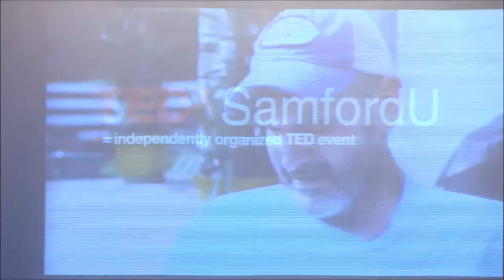Kick Fear in the Face | Rachel Baribeau | TEDxSamfordU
Often times in life, we find our greatest blessing is smack dab in the middle of our fear. Are we brave enough to conquer the fear, to get the blessing? Follow one woman's journey to the top of the world's tallest free-standing mountain, as she realized her greatest blessing.

Rachel Baribeau is graduate of Auburn University. In 2008 she became the first known female Sportscaster to ever fully participate in a professional football training camp. She was also the first female host on SiriusXM College Sports Nation, and in 2015 she was honored with a prestigious Heisman vote.